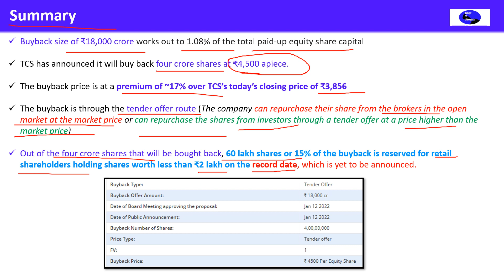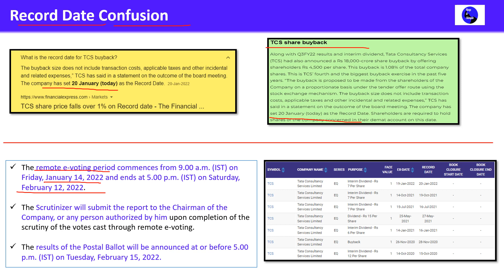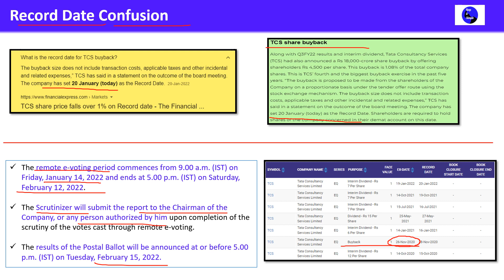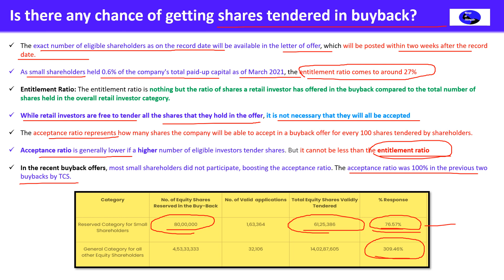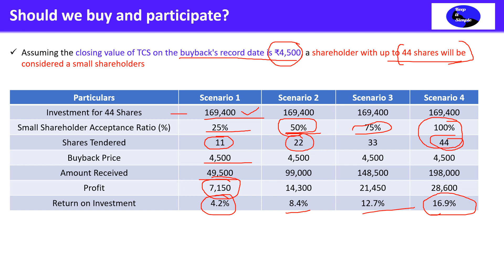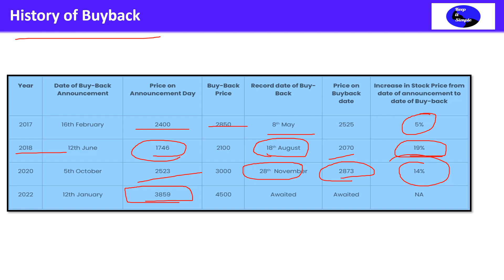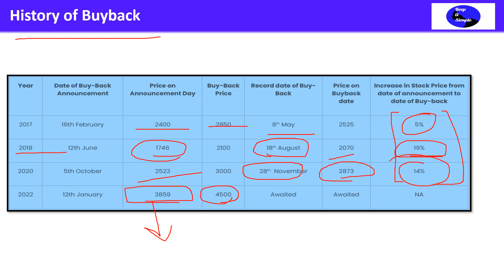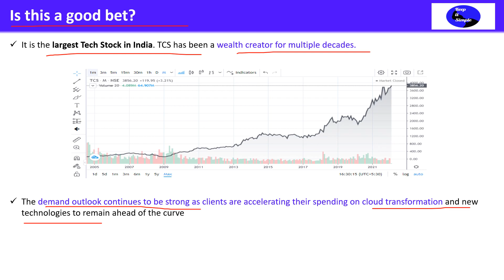TCS Buyback - An analysis of if investors should buy shares from market and participate in buyback!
This video is in Hindi and covers the following topics:

TCS Buyback - A great opportunity to earn ~4-17%
क्या आपको Market से Share खरीद कर Buyback में participate करना चाहिए?

Buyback size of ₹18,000 crore works out to 1.08% of the total paid-up equity share capital

TCS has announced it will buy back four crore shares at ₹4,500 apiece.

The buyback price is at a premium of ~17% over TCS’s today’s closing price of ₹3,856

The buyback is through the tender offer route (The company can repurchase their share from the brokers in the open market at the market price or can repurchase the shares from investors through a tender offer at a price higher than the market price)

Out of the four crore shares that will be bought back, 60 lakh shares or 15% of the buyback is reserved for retail shareholders holding shares worth less than ₹2 lakh on the record date, which is yet to be announced.

The remote e-voting period commences from 9.00 a.m. (IST) on Friday, January 14, 2022 and ends at 5.00 p.m. (IST) on Saturday, February 12, 2022.

The Scrutinizer will submit the report to the Chairman of the Company, or any person authorized by him upon completion of the scrutiny of the votes cast through remote e-voting.

The results of the Postal Ballot will be announced at or before 5.00 p.m. (IST) on Tuesday, February 15, 2022.

The exact number of eligible shareholders as on the record date will be available in the letter of offer, which will be posted within two weeks after the record date.
As small shareholders held 0.6% of the company's total paid-up capital as of March 2021, the entitlement ratio comes to around 27%

Entitlement Ratio: The entitlement ratio is nothing but the ratio of shares a retail investor has offered in the buyback compared to the total number of shares held in the overall retail investor category.

While retail investors are free to tender all the shares that they hold in the offer, it is not necessary that they will all be accepted

The acceptance ratio represents how many shares the company will be able to accept in a buyback offer for every 100 shares tendered by shareholders.

Acceptance ratio is generally lower if a higher number of eligible investors tender shares. But it cannot be less than the entitlement ratio

In the recent buyback offers, most small shareholders did not participate, boosting the acceptance ratio. The acceptance ratio was 100% in the previous two buybacks by TCS.

Assuming the closing value of TCS on the buyback's record date is ₹4,500, a shareholder with up to 44 shares will be considered a small shareholders

It is the largest Tech Stock in India. TCS has been a wealth creator for multiple decades.

The demand outlook continues to be strong as clients are accelerating their spending on cloud transformation and new technologies to remain ahead of the curve